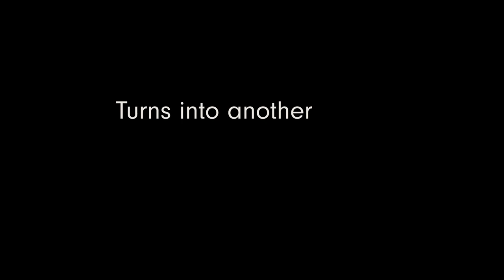The One Who Hears :: A Call to Obedience - Trailer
Official trailer for the documentary The One Who Hears :: A Call to Obedience. One man's journey over the course of 31 days straight at engaging his neighborhood with the Gospel and learning what it means to make a disciple.